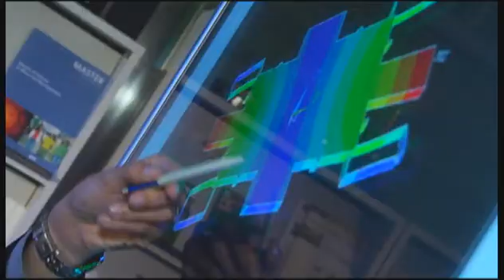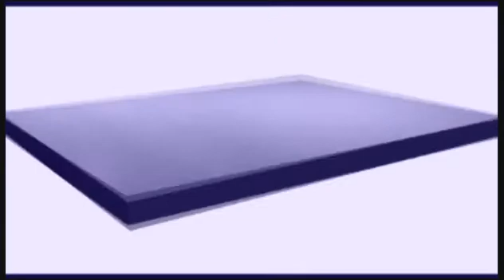FemtoTools: How it all started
FemtoTools is a Swiss high-tech company that offers high-precision instruments for mechanical testing and robotic handling in the micro- and nanodomains. Typical application fields are the micromechanical testing of MEMS, mechanobiology, material science and microassembly.